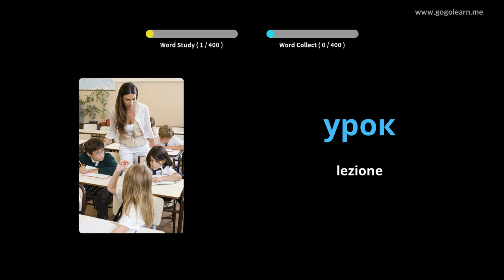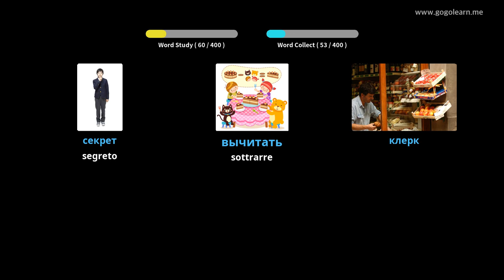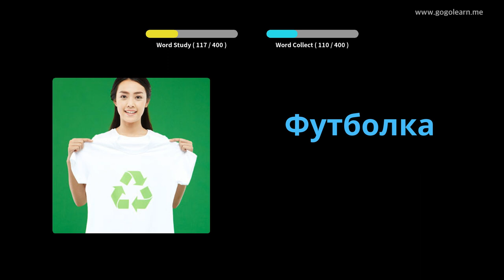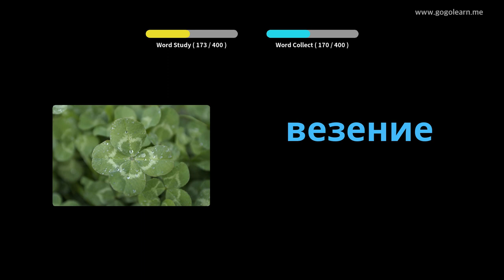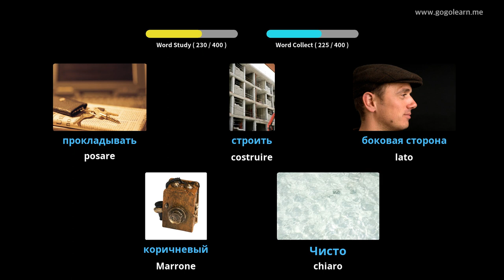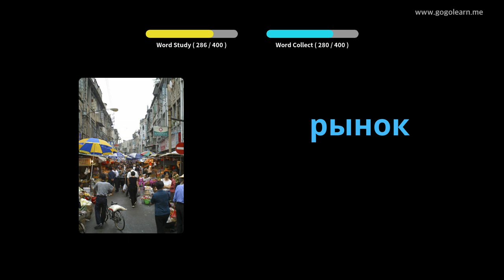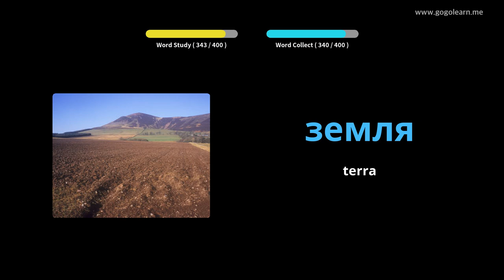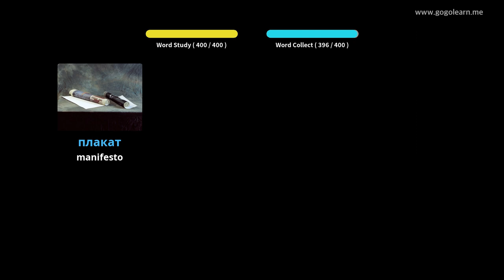Impara il Russo Attraverso Le Immagini |Vocabolario Russo Scuole Medie 1 | Golearn